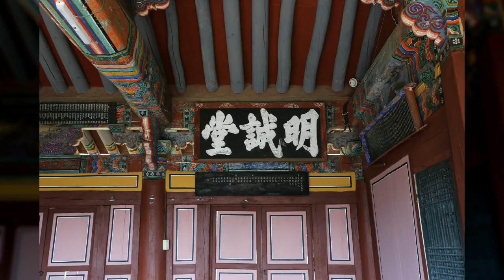남계서원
1만8천개 이상의 다양한 컨텐츠들을 목록별로 구분하여 재생목록에 정리하였습니다.

1. Youtube, Pixabay, 공유마당에서 제공하는 음악과 사진들을 이용한 컨텐츠.
2. 일상이 담긴 Shorts 영상.
3. 플랫폼 기획 전반.
4. 랜선 여행 시리즈 - 국내, 전세계 대륙별 컨텐츠
5. 대한민국 역사 시리즈